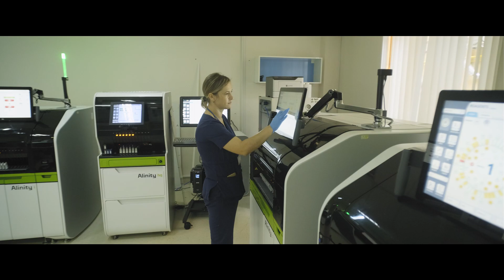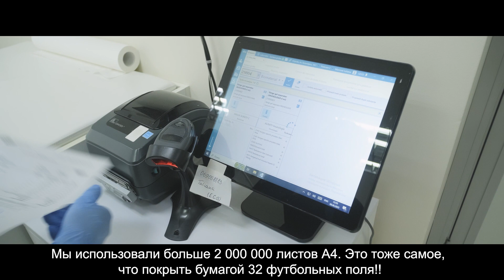Invitro Diagnostics - 9 ani de performanță în sănătate!💙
🔹De la micile noastre începuturi și până în ziua de astăzi, am reușit să creștem din laborator medical, la o întreagă Rețea de Sănătate!🎊

🔹Experiența, aparatele de ultimă generație, o echipă mare de profesioniști, de la mic la mare și ambiția de a aduce medicina modernă la noi acasă, ne-au adus spre marele nostru succes!✅

🔹În cei 9 ani de progres medical, am deschis peste 40 de filiale Invitro Diagnostics în toată țara, am reușit să devenim cei mai buni în domeniul nostru și să câștigăm încrederea fiecăruia din voi, prin grija, confortul, siguranța și calitatea serviciilor oferite.🤗

Rămâneți alături de noi, în această uimitoare călătorie, pentru a ne revedea sănătoși!💙